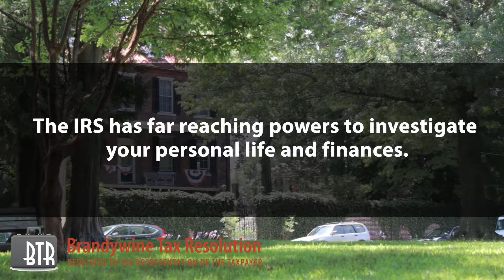Karim Video2 71215